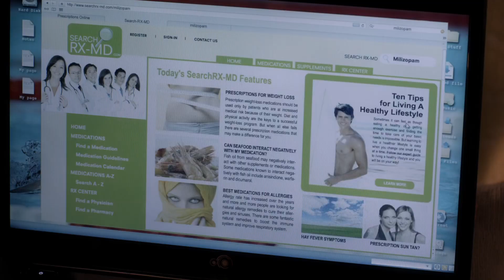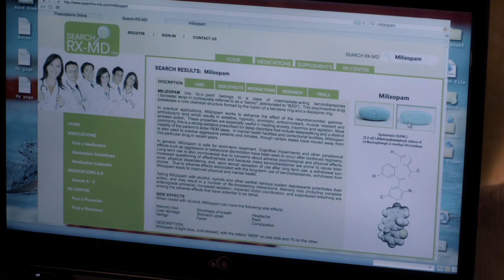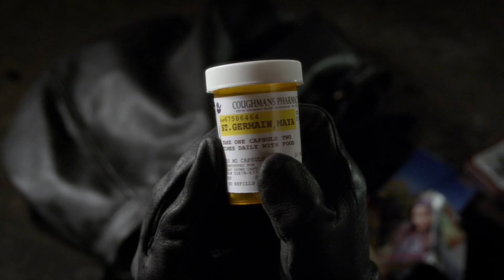Pretty Little Liars - Aria & Emily Talk About Milizopam/'A' Ending - "That Girl is Poison" (3x05)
Aria calls Emily and looks at the negatives. Emily looks up the drug from her flask and finds it's a sedative used to subdue aggressive patients and inmates. One of the side effects is memory loss and Emily realizes she was drugged that night. Aria finds three of the pills in Lucas' camera bag.

The final scene is with "A," going through a purse in which there are a creased picture of Emily and some pills that have Maya's name on it.

Aria, Emily, Hanna and Spencer think Jenna's birthday party could be the perfect setting for "A" to strike - and for them to catch their tormentor.